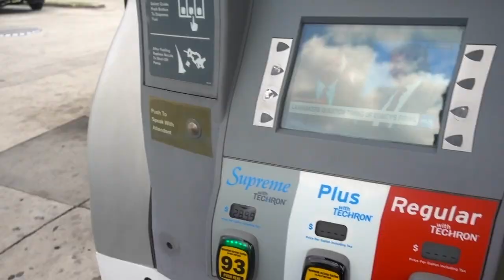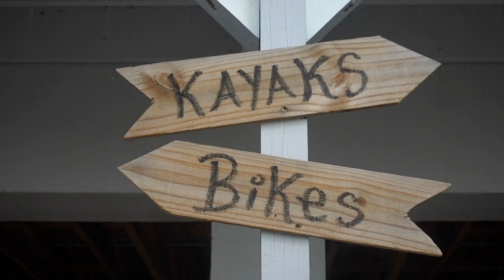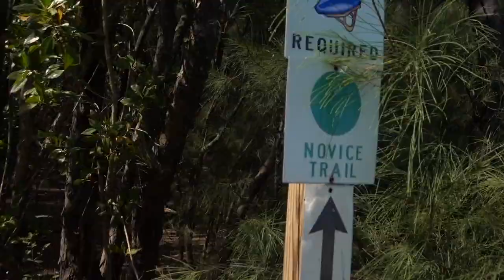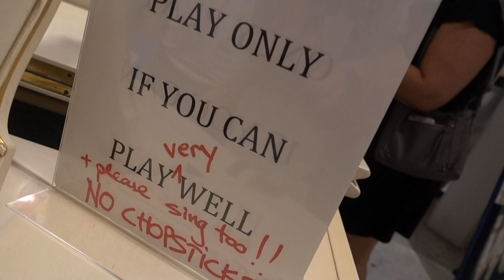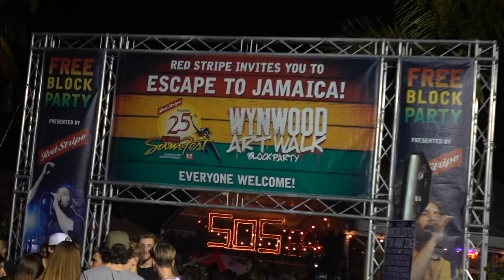DOOF DAYS! #302 "BIGFOOT SIGHTING IN OLETA PARK"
DOOF DAYS! #302 Today, I saw BIGFOOT, what did you do? Enjoy

Music By: Joakim Karud, Mura Masa, Tonton, Dyalla, Damien Marley and Stephen Marley, Goldlink